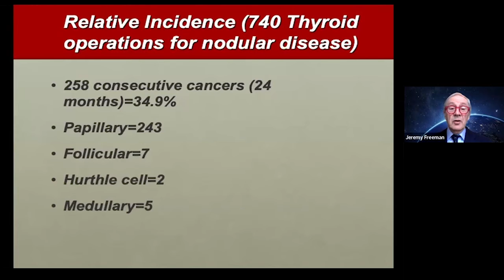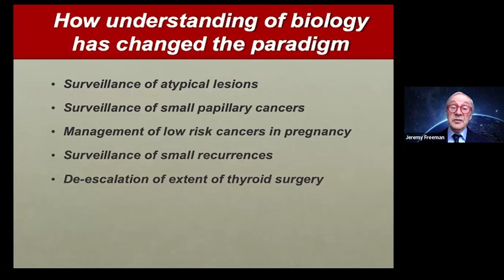Understanding of Thyroid Tumor Biology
Dr. Jeremy Freeman describes how physicians' understanding of thyroid tumor biology has improved over time, noting the critical implications that this has for improvements in thyroid cancer care.